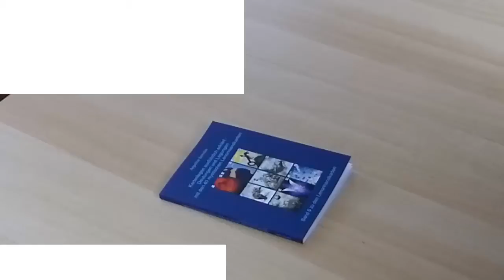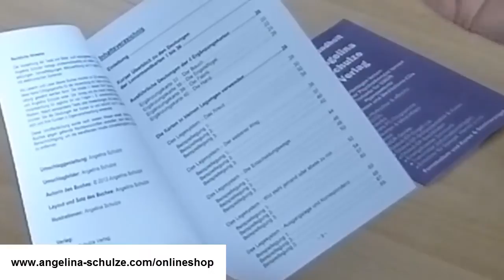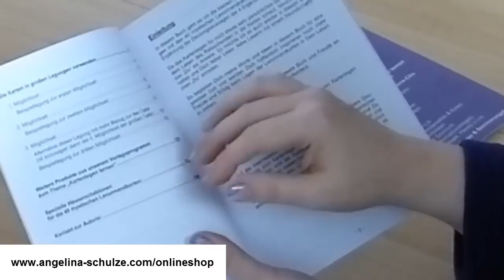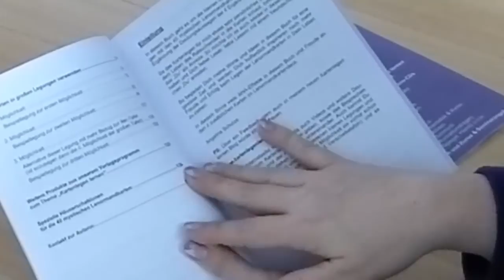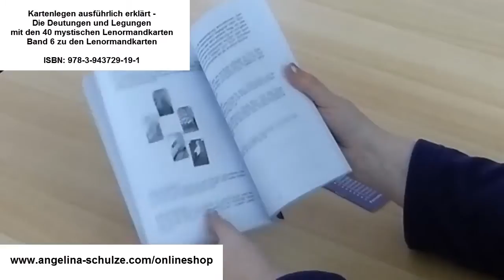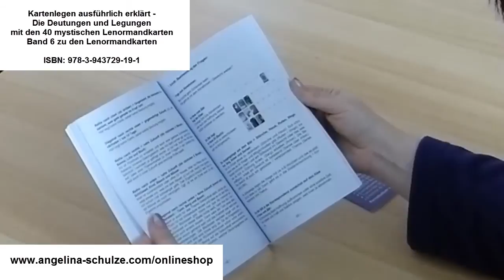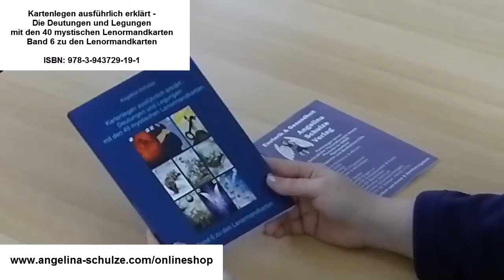Kartenlegen ausführlich erklärt - Band 6 zu den 40 mystischen Lenormandkarten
Kartenlegen ausführlich erklärt - Band 6 zu den 40 mystischen Lenormandkarten, darum geht es in diesem Video.
Du erfährst also alles Wichtige über das Kartenlegen ausführlich erklärt - Band 6 zu den 40 mystischen Lenormandkarten.

In diesem Band 6 geht es um die kleinen und vor allem großen Legungen mit den 40 mystischen Lenormandkarten. Außerdem noch die Ergänzung der Deutungsaussagen der 4 Ergänzungskarten.

Von Angelina Schulze erhältlich iM Handel mit der ISBN: 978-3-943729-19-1